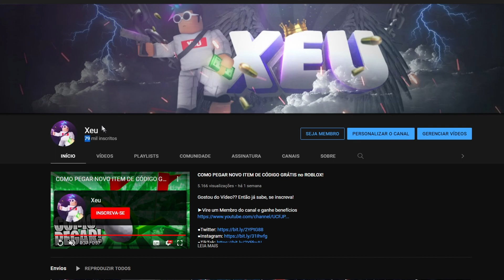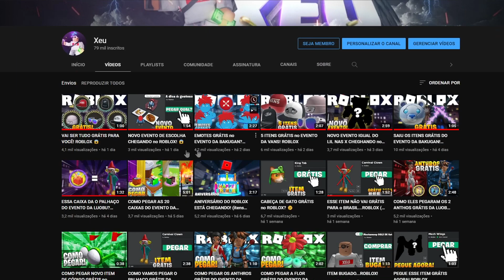NOVO EVENTO DO AQUAMAN no ROBLOX! 😱